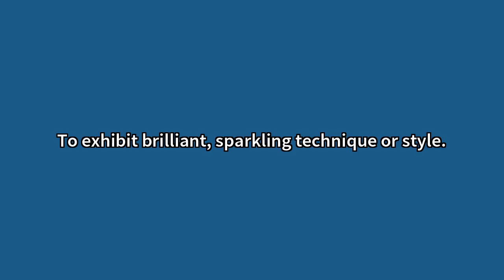Coruscate Meaning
Video shows what coruscate means. To give off or reflect bright beams or flashes of light; to sparkle.To exhibit brilliant, sparkling technique or style. Coruscate Meaning. How to pronounce, definition audio dictionary. How to say coruscate